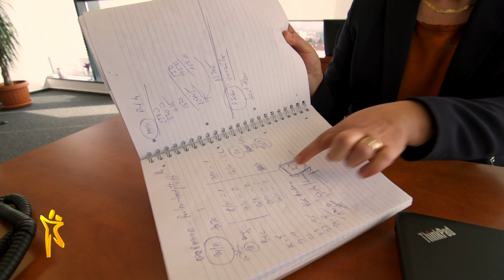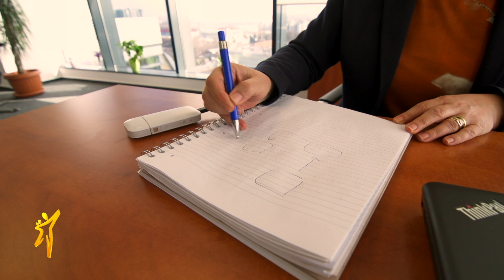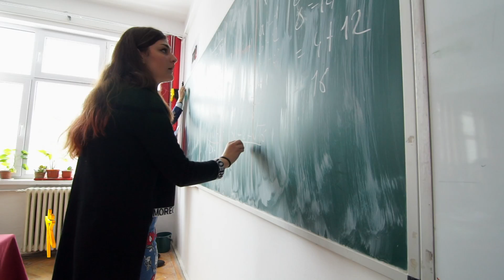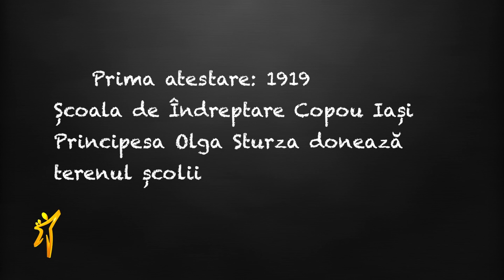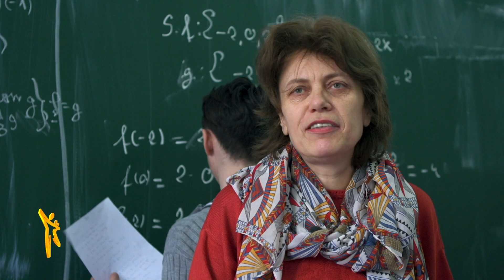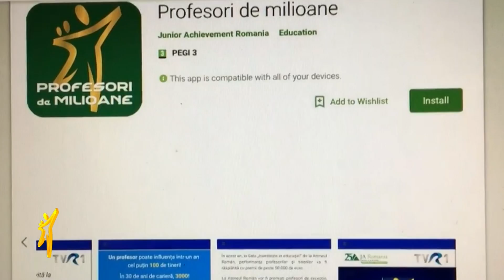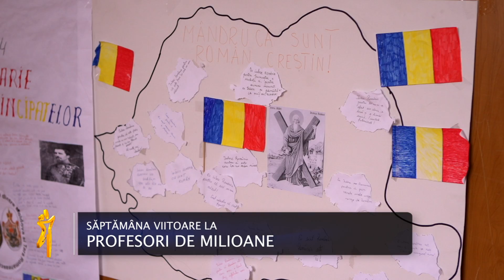Profesori de milioane - a doua ediţie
A doua ediţie a emisiunii Profesori de milioane, realizată de Irina Păcurariu, difuzată duminică, 15 aprilie, la TVR1.